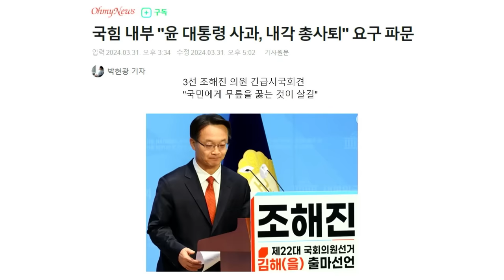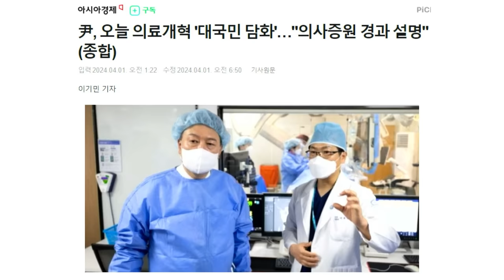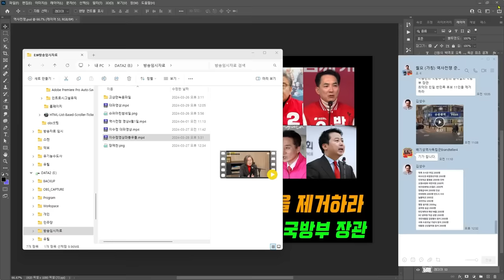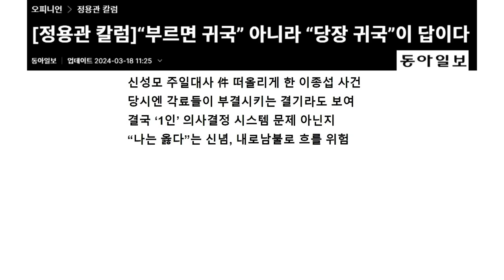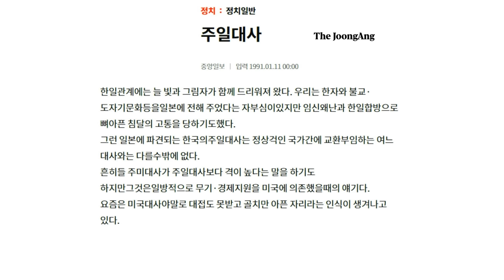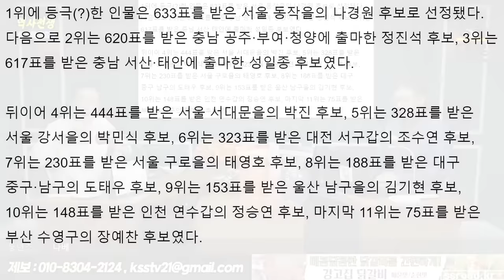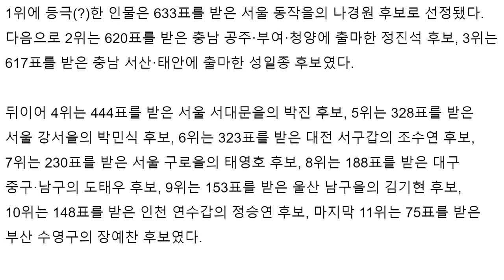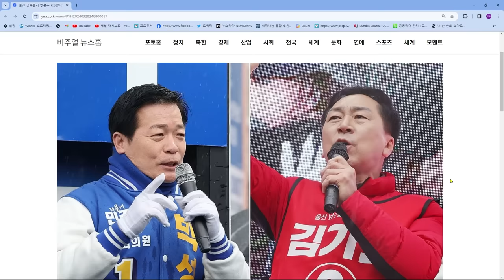민주진보 200석 이상이 도표로 나왔다. [역사전쟁]